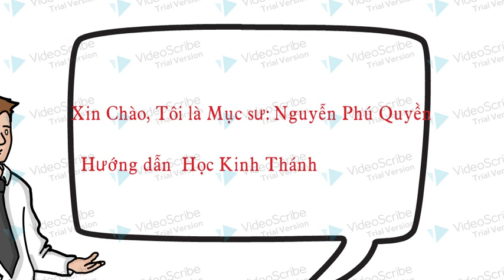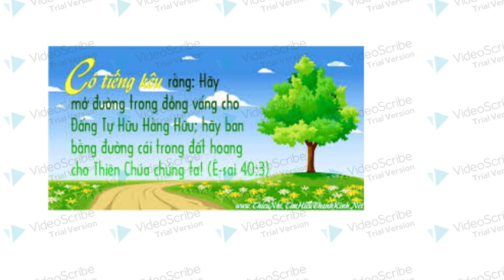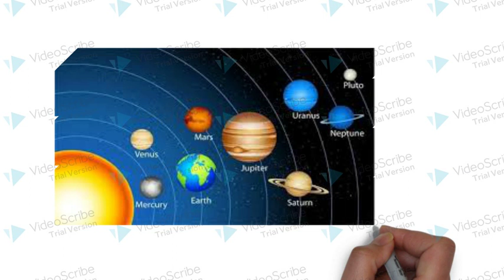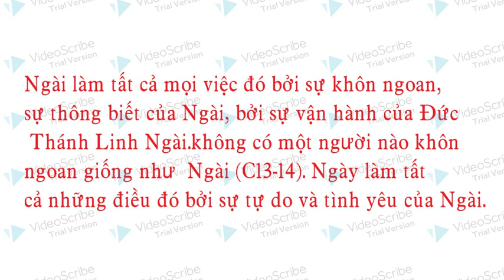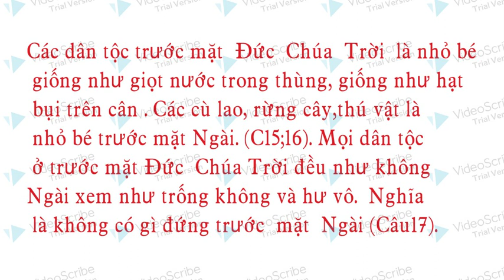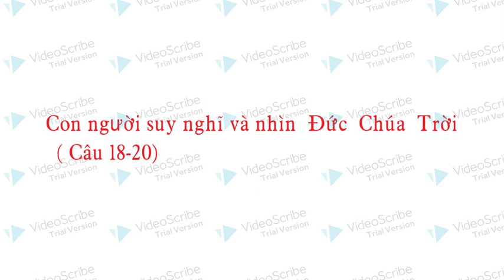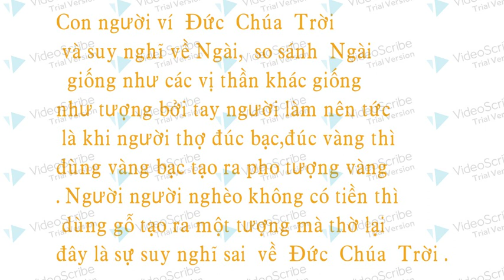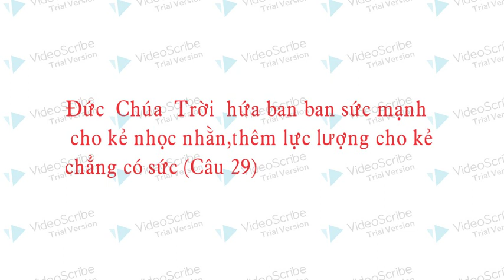Ê-sai 40: Nếu biết điều này... cuộc sống rất khác.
Học  Kinh Thánh  Ê-  sai 40: 1-31
Hướng dẫn : Mục sư Nguyễn Phú Quyền
                Câu gốc : Ê-sai 40:31 Nhưng ai trông đợi Đức Giê-hô-va thì chắc được sức mới, cất cánh bay cao như chim ưng; chạy mà không mệt nhọc, đi mà không mòn mỏi.
1. Tại sao chúng ta học Kinh Thánh? : Vì Kinh Thánh là bản chỉ đường cho mỗi người tin Chúa sống trên đất.
2.  Học Kinh Thánh: vì Kinh Thánh là Lời của Đức Chúa Trời
3.   Phương Pháp Học: lấy Kinh Thánh giải nghĩa Kinh Thánh
               Ê-sai 40: 1-31 ( Đọc 5 lần)
Đức  Chúa  Trời  yêu thương dân ngài
1. Chúa phạt dân Chúa gấp 2 lần (c2)
Câu  1, 2  Đức  Chúa  Trời  an ủi dân của  Ngài là dân Israel và thành Giêrusalem  Chúa  thông báo rằng sự tranh chiến đã đủ rồi và tội lỗi đã được tha chính đan Chúa đã chịu hình phạt gấp hai lần từ tay  Đức  Chúa  Trời  và vì tội lỗi mình.
2. Chúa an ủi thời kỳ đau khổ đã qua
-  Chúa  sai sứ giả của  Ngài tin báo tin mừng
Câu 3- 5: Đức  Chúa  Trời  sai sứ giả của Ngài dọn đường cho  Đức  Chúa  Trời  trở lại, đó là phải ban bằng các đường cái trong đất hoang,  mọi nơi thấp phải được tôn lên, mọi  núi mọi gò cao phải được hạ thấp xuống,  các nơi gập ghềnh phải làm cho bằng, các nơi dốc phải làm thành cánh đồng. vì chính sự hiện diện của  Ngài sự Vinh hiển của  Ngài sẽ hiện ra và mọi mắt xác thịt sẽ xem thấy điều đó  là tin tốt..
- Lời Đức Chúa trời còn đến đời đời (Câu 6-8)
Một chân lý còn đến đời đời đó là cỏ khô hoa rụng nhưng lời của  Đức  Chúa  Trời  không bao giờ thay đổi, lời của  Ngài còn mãi mãi và tình yêu của  Ngài còn mãi mãi.
có nghĩa là cuộc đời mau qua giá trị cuộc đời ngoài  Đức  Chúa  Trời  không có giá trị gì là giá trị cả.
- Tâm thế và thái độ của người giao báo tin mừng (Câu 9-11)
Người giao  báo Tin Lành phải ra đi mạnh mẽ, thái độ phải hết sức cất tiếng lên.
Nội dung giao báo: kêu gọi gọi dân sự, các thành, các vùng đất ( đừng sợ) vì  Đức  Chúa  Trời  sẽ ở cùng vì Ngài có quyền năng,
3. Hãy xem Quyền Năng  Ngài (C12-26)
 Đức  Chúa  Trời là Đấng sáng tạo (C12)
 Đức  Chúa  Trời  sáng tạo nên trời đất biển và muôn loài vạn vật được thể hiện:  Chúa  đã lấy lòng bàn tay của  Ngài mà lường mực nước biển, Chúa lấy găng tay của  Ngài mà đo các từ trời,  Chúa  lấy đấu của  Ngài  mà đong bụi trên đất, Chúa dùng cân của  Ngài mà cân núi, lấy thăng bằng của  Ngài mà cân gò
Lý do  Đức  Chúa  Trời  sáng tạo mọi vật bởi  tình yêu, sự tự do của Ngài  (Câu 13-14)
Ngài làm tất cả mọi việc đó bởi sự khôn ngoan, sự thông biết của Ngài, bởi sự vận hành của Đức Thánh Linh Ngài.không có một người nào khôn ngoan giống như  Ngài (C13-14). Ngày làm tất cả những điều đó bởi sự tự do và tình yêu của Ngài.
  Chúa nhìn con người ( Câu 15-17)
Các dân tộc trước mặt  Đức  Chúa  Trời  là nhỏ bé giống như giọt nước trong thùng, giống như hạt bụi trên cân . Các cù lao, rừng cây,thú vật là nhỏ bé trước mặt Ngài. (C15;16). Mọi dân tộc ở trước mặt Đức  Chúa Trời đều như không Ngài xem như trống không và hư vô.  Nghĩa là không có gì đứng trước  mặt  Ngài (Câu17).
Con người suy nghĩ và nhìn  Đức  Chúa  Trời  ( Câu 18-20)
Con người ví  Đức  Chúa  Trời  và suy nghĩ về Ngài,  so sánh  Ngài  giống như các vị thần khác giống như tượng bởi tay người làm nên tức là khi người thợ đúc bạc,đúc vàng thì dùng vàng bạc tạo ra pho tượng vàng. Người người nghèo không có tiền thì dùng gỗ tạo ra một tượng mà thờ lại đây là sự suy nghĩ sai  về  Đức  Chúa  Trời .
 Đức  Chúa  Trời  là Đấng Tể Trị ( Câu 21-24)
 Đức  Chúa  Trời  nhắc lại cho loài người thấy rằng tình chính  Ngài là Đấng ngự trên vòng trái đất và Ngài tạo dựng nên dân trên đất như cào cào. (C21-22)
Chính  Đức  Chúa  Trời  đã sáng tạo trời như cái màn và Ngài làm ra giống như cái trại để  cho con người ở. Chính Đức Chúa trời đã thay đổi những quan chưởng những quan xét và những người lãnh đạo ở trên đất,  Ngài làm cho họ ra hư không ( Câu 22-23) công việc của  họ mới trồng mới gieo, mới châm rễ  ở trong đất, Đức Chúa Trời dùng gió thổi qua thì cây héo và lùa đi hết giống như rơm rác, vậy quyền năng của Chúa khiến  công việc  gian ác của loài người  ra hư không . ( Câu 24)
 Đức  Chúa  Trời  là Đấng thánh khiết (Câu 25-26)
Chính Đức  Chúa  Trời  là Đấng sáng tạo nên vũ trụ cùng các cơ binh tức là các thần, cùng với những vì sao, những hành tinh  trong vũ trụ.  Ngài toàn năng và có sức mạnh lớn lao. (Câu 27)
 xét được.(Câu 27-28)
Lời hứa của  Đức  Chúa  Trời  Câu 29;31
 Đức  Chúa  Trời  hứa ban ban sức mạnh cho kẻ nhọc nhằn,thêm lực lượng cho kẻ chẳng có sức (Câu 29)
Nếu ai trông cậy Đức Giê Hô Va thì chắc  được sức mới cất cánh bay cao như chim ưng chạy mà không mệt nhọc   đi mà không mòn mỏi.
Kẻ cậy sức lực của mình không trông  chờ  Đức  Chúa  Trời  cần phải biết:  những kẻ trai trẻ cũng phải mệt nhọc người trai tráng  cũng phải vấp ngã c Câu 30

Áp dụng
 Cần nhận biết:
Đức Chúa trời:
-  là Đấng sáng tạo
- là Đấng tể trị
-  là Đấng yêu thương
-  là Đấng  toàn năng
-  là Đấng Thánh Khiết
           Cần hành động
Vững tin i và trông cậy Chúa
Suy nghĩ đúng về Đức Chúa Trời
Là sứ giả giao báo tin mừng